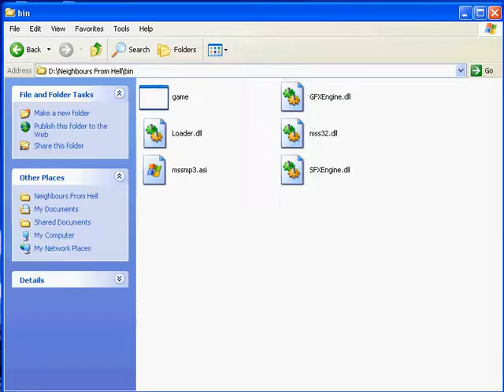Neighbours from hell [FIRST STEPS - ONWARDS AND UPWARDS - EXPERT MOVES]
jocul acesta minunat Neighbours from hell va va uimi pe toti cu (incurand) toate episoadele cu punctaj maxim (100%)